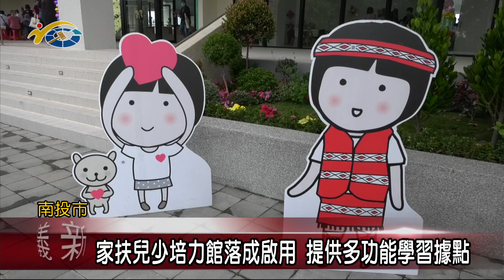家扶兒少培力館落成啟用 提供多功能學習據點 議員林儒暘、簡千翔歡迎大家能踴躍預約學習